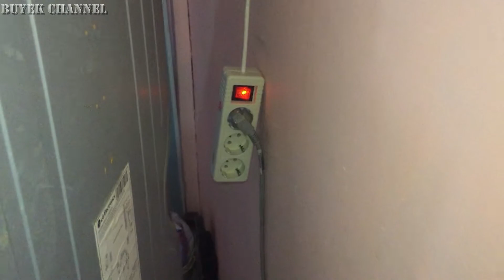MEMPERBAIKI KULKAS INVERTER LG BERISIK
KULKAS BERISIK
KULKAS LG BERISIK
KULKAS INVERTER LG TIDAK DINGIN
KULKAS TIDAK DINGIN DAN BERISIK

DALAM VIDEO INI SAYA AKAN MENJELASKAN KEPADA KALIAN SEMUA SEPUTARAN PERMASALAHAN KULKAS INVERTER LG YANG MENGALAMAI PERMASALAHAN BERISIK. SEMOGA BERMANFAAT